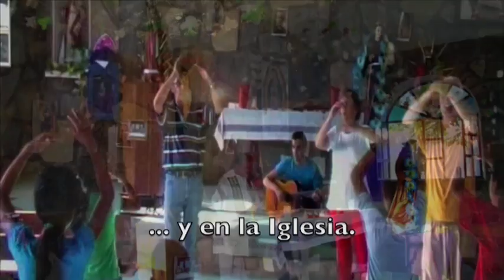Misión Santa Cruz, experiencia misionera, Misioneros Javerianos.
El encuentro con la misión nos ha mostrado que nadie tiene derecho a ser feliz a solas. El seguimiento de Cristo nos abre a los demás y ensancha nuestro corazón, ahí hemos visto, tocado y sentido a Dios en la gente, la naturaleza y en la Iglesia. Experiencia realizada con la colaboración de la Parroquia Santa María la Mayor de Baena, la Delegación de Misiones de Córdoba y los Misioneros Javerianos.